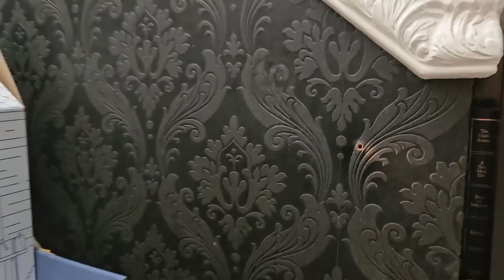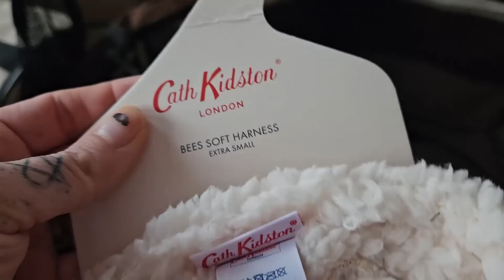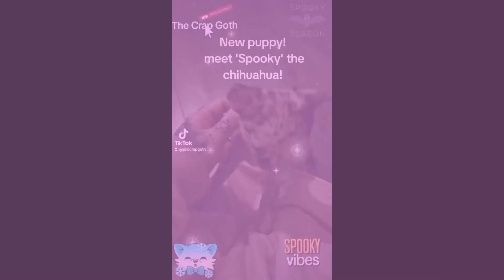THE SPOOKY PUPPY!!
Everyone..meet Spooky!!
 He is a male, merle Chihuahua, adopted from my friend Cate.
 We met him, fell in love with him and now, he is the newest member of our little family!
 We already have two dogs and both seem fine with the new pupster!
 He will grow up on YouTube, so keep an eye out for 'Spooky adventures' coming soon!!

THE CRAP GOTH (or) CAPTAIN KORI
RIPLEY
DE5 4DP